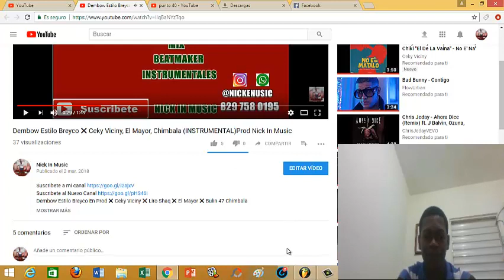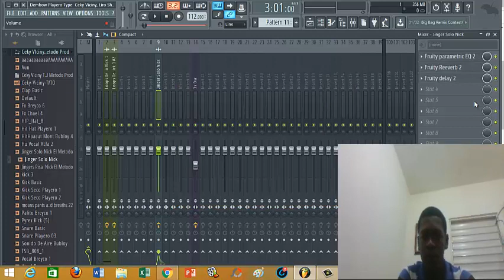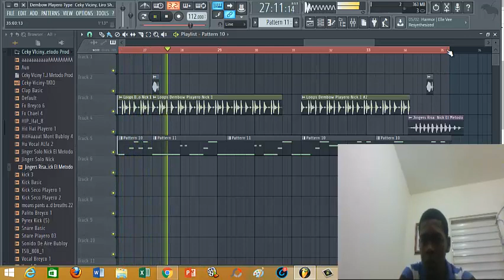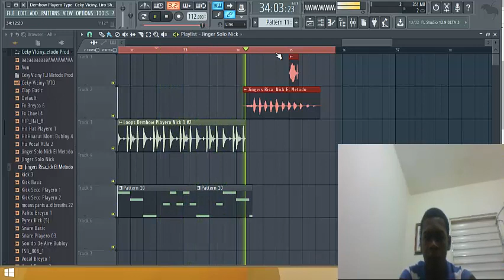INSTRUMENTAL Liro Shaq ❌ Ceky Viciny ❌ Tief ❌ Breyco ❌ B One ❌ Nick In Music (FLP)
INSTRUMENTAL Dembow Estilo Liro Shaq ❌ Ceky Viciny ❌ Tief ❌ Breyco ❌ B One ❌ Nick In  Music INSTRUMENTAL (FLP)

Instagram NICKINMUSIC

El Mayor Clasico - Ven Meneate [Official Video]
"Liro Shaq"
"Dembow Playero",
"Quimico Ultramega"
Chael produciendo trapbow 3",
Trap bow 3,
"Dembow estilo Liro Shaq"
Liro Shaq el sofoke,
Dembow playero estilo
"Pista de Trapbow"
Instrumental de trap bow 2018,
Trap bow 2018,
"Trap Bow"
"Pista de Trap Bow Uso Libre"
"Trap Bow instrumental 2018"
"Ceky Viciny klok con klok"
"Estilo DJ Patio"
"Estilo Chael Produciendo"
"Beat de TrapBow 2018"
"trapbow instrumental"
"instrumental de trap bow"
"Prod. by Chael"
"Chael Produciendo"
"DJ Patio"
dembow estilo B one,
Pista de dembow playero estilo liro shaq,
Pista de dembow estilo b one,
"Bulin 47 Oficial"
"Bulin 47 - Chan Chan"
"Breyco Producidera"
"Pista estilo el alfa"
"pista estilo el mayor clasico"
"dembow estilo chimbala"
"Estilo chael produciendo"